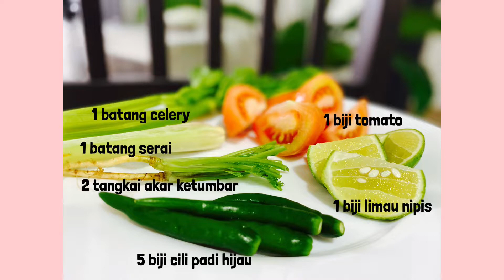Sup Ayam Thai | pekat | cukup rasa!!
Sup Ayam Thai

Bahan bahan

- 500grm ayam
(guna bahagian banyak tulang lagi sedap)

Bahan tumbuk :

- 3 biji bawang merah
- 3 ulas bawang putih
- 1 inci halia
- 1 inci lengkuas
- 1 sudu kecil ketumbar biji

Bahan lain :

- 5 biji bunga cengkih
- 1 biji bunga lawang
- 1 batang kayu manis
- 3 biji buah pelaga
- 1 batang serai (diketuk)
- 2 tangkai akar ketumbar
- 1 batang celery
- 1 biji tomato
- 1 biji limau nipis
- 3 tangkai daun ketumbar

Bahan perasa :

1 kiub ayam
2 sudu makan sos ikan
Sedikit garam

Tips :
-Pastikan ayam dan bahan tumisan betul2 garing sebelum masukkan air
- ketuk sedikit cili api untuk rasa pedas

Selamat Mencuba!!